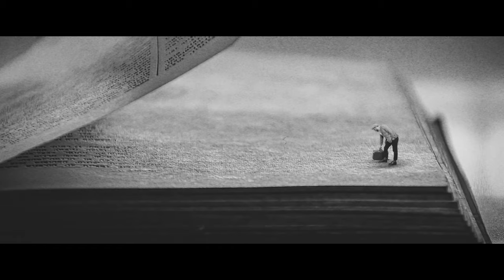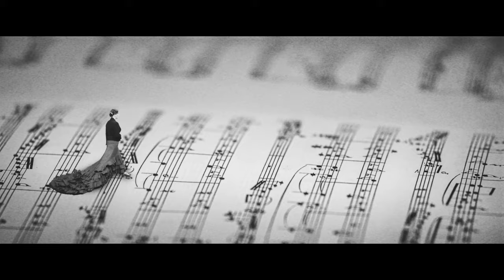Balkan Zoo & Nina Ćorić - Geljan dade (Official video)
Balkan Zoo & Nina Ćorić - Geljan dade

Glazba: Šaban Bajramović
Tekst: Šaban Bajramović
Aranžman: Mario Rašić

Nina Ćorić - vokal
Mario Rašić - bas
Mirsad Dalipi - bubnjevi
Zvonimir Bajević - truba
Reo Radan - klavijature
Petra Antolić - prateći vokal